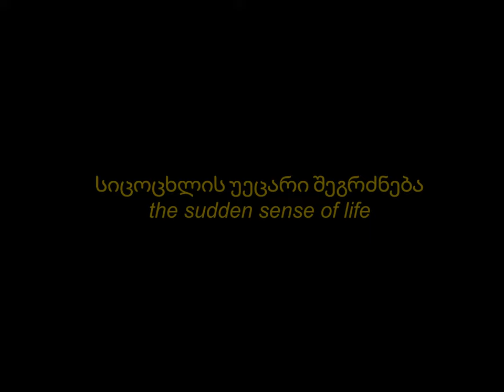სიცოცხლის უეცარი შეგრძნება / the sudden sense of life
სიცოცხლის უეცარი შეგრძნება / the sudden sense of life, 2022
18 minutes
Single-channel video black and white, color, audio and a study guide (PDF)
Voiceover by Nino “Chuka” Kuprava

სიცოცხლის უეცარი შეგრძნება / the sudden sense of life video was conceived and produced during the Art Prospect Network Residency at the State Silk Museum in early Fall 2022 as a one long shot video that plays to close the gaps that history left behind about Sericulture and importance to the local identity and collective memories. By a flying-like shot –a butterfly’s vision– takes you to the main entrance of the State Silk Museum then throughout the main staircase to the second floor and consequently into the main permanent gallery and with the use of a voice-over that takes you throughout this physical and organic journey of words definitions that connects with local collective memories.

Originally commissioned and produced by CEC Artslink, Prospect Network Residency and State Silk Museum in Tbilisi, Georgia